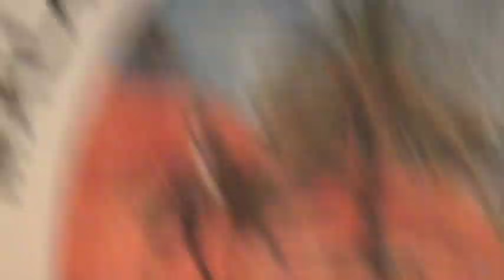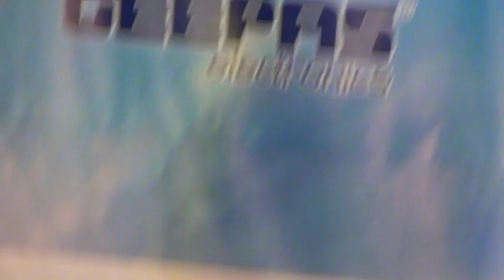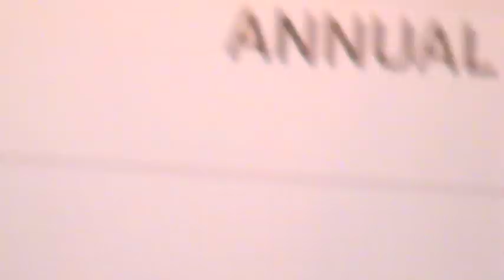Ottamthullal Comedy 2013 (Christian)@ St. Mary's Church Dubai.